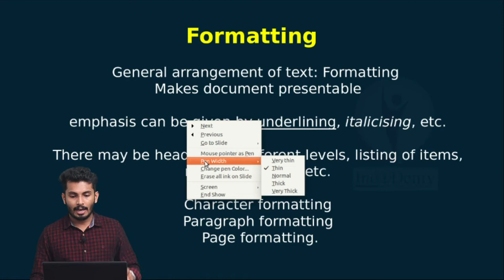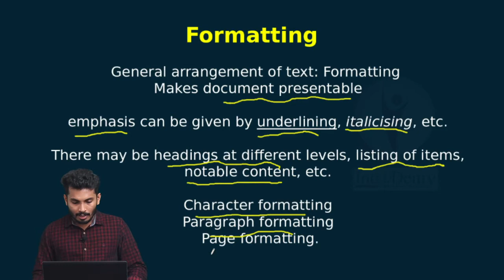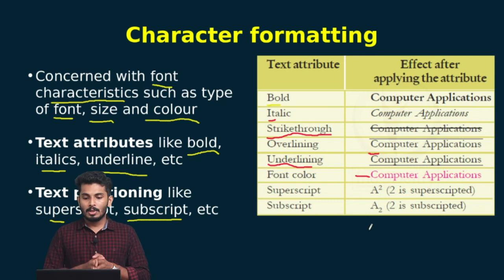FORMATTING - COMPUTER APPLICATIONS | PLUS TWO COMPUTER APPLICATIONS TUITION | INDODEMY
Features of Indodemy:
-Mentor Facility
-Expert Faculties
-Affordable Cost